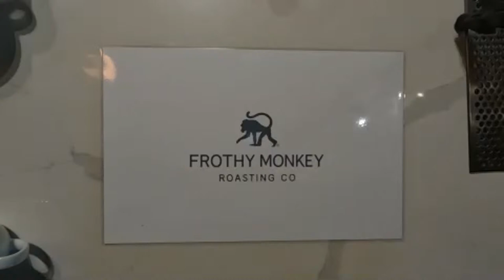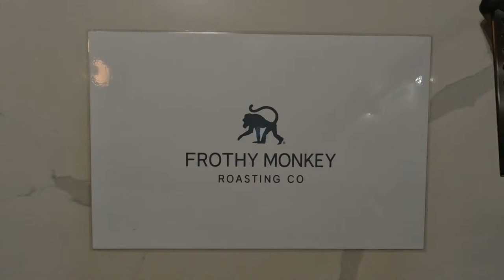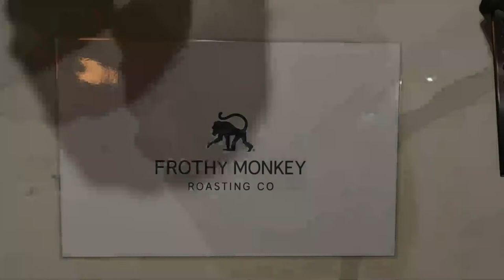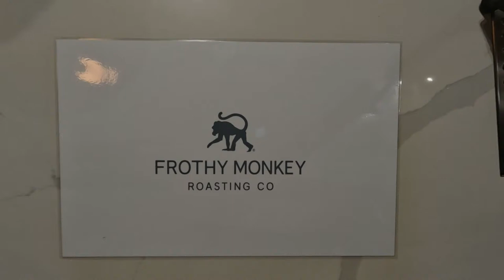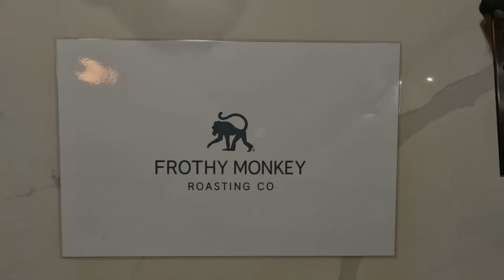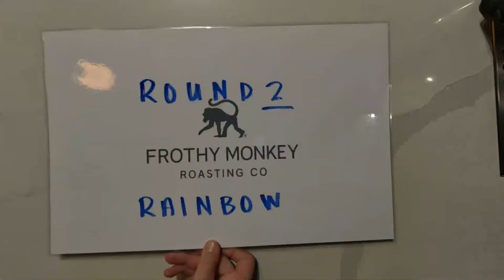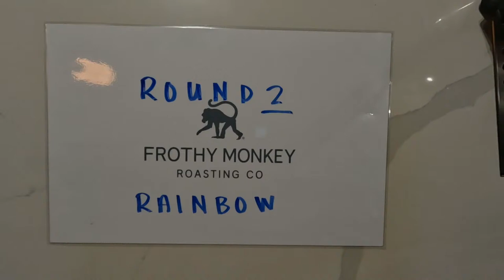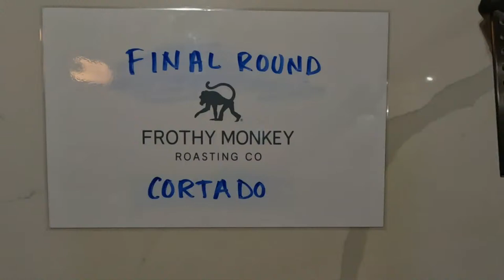Frothy Monkey Latte Art Throwdown Celebrating Pride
Frothy Monkey East Nashville is proud to present a Latte Art Throwdown Celebrating Pride!

Thursday, June 23rd starting at 6pm. First Pour at 6:30pm.

All drinks will be made using our NEW Espresso Blend, HOWLER!